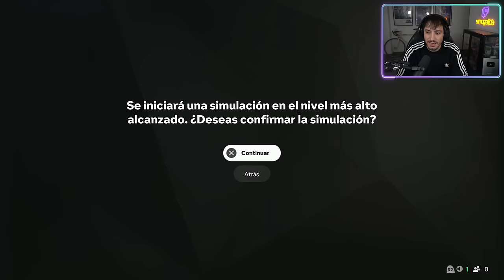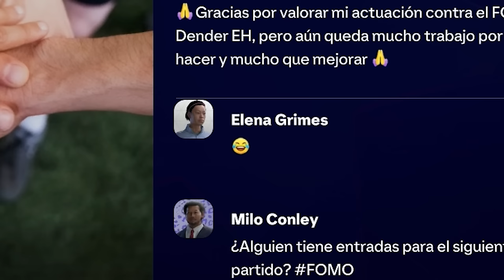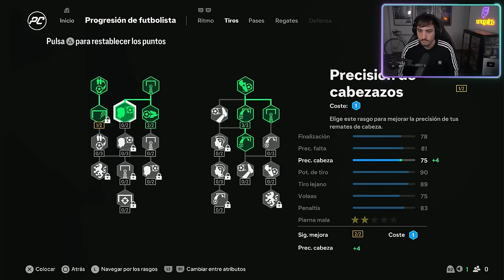ESTE DELANTERO ES UNA PROMESA MUNDIAL | MODO CARRERA JUGADOR FC25 #3